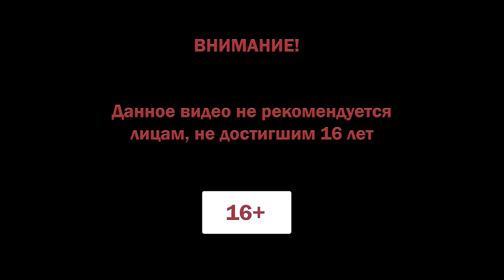ICARUS прохождение #10 ♦ НОВОЕ МЕСТО ♦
ICARUS - это сеансовая PvE-игра на выживание, в которую могут играть до восьми игроков. Исследуйте суровые просторы чужой планеты, где когда-то была предпринята неудачная попытка терраформирования.